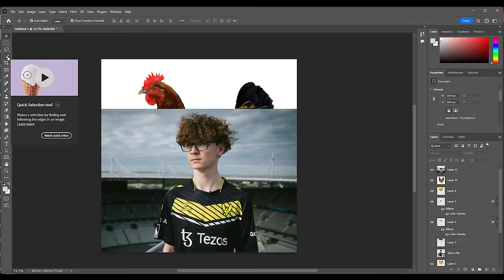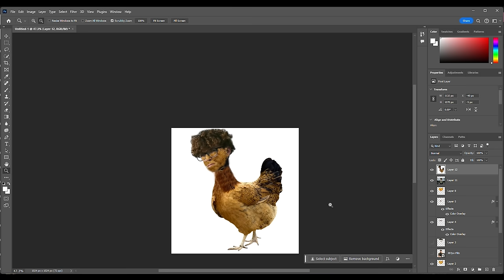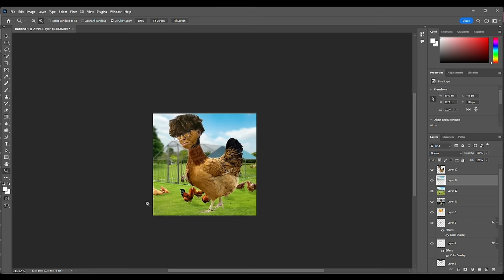Diamond is FULL of Champs right now... here's how to get out of it | RTSSL 2024 #16